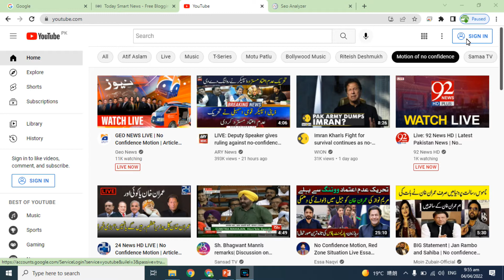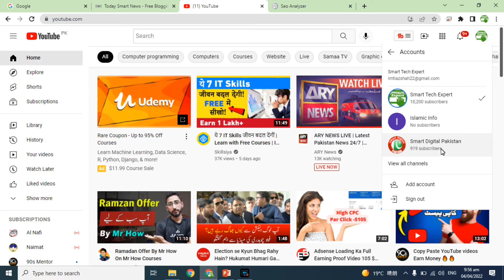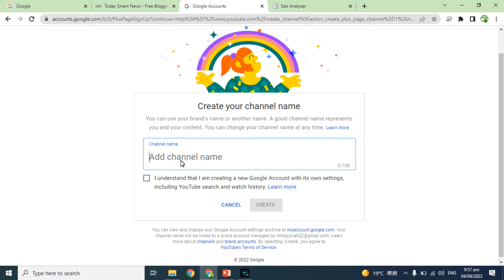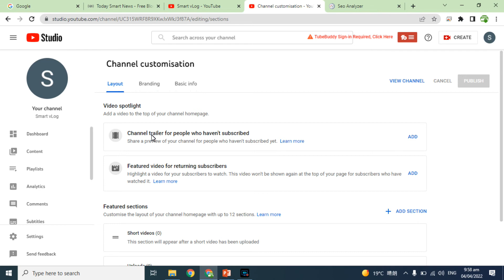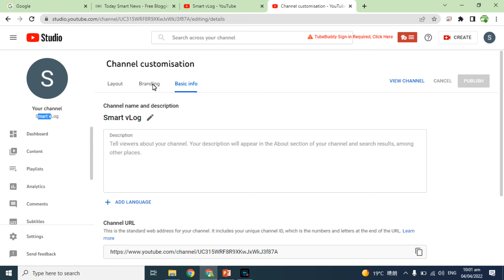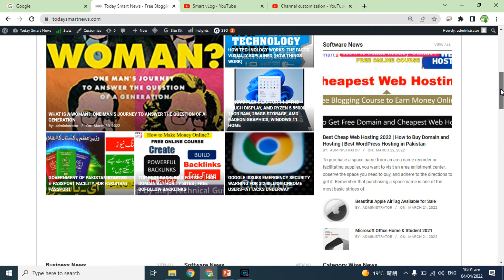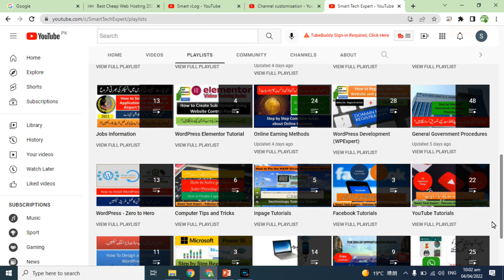How to Create YouTube Channel and Earn Money Online?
Free Online Course - Free Blogging Course Video Tutorials

What is Blogging and How to Make Money from it in Pakistan? Today Smart News | Free Online Course

Best Cheap Web Hosting 2022 | How to Buy Domain and Hosting | Best WordPress Hosting in Pakistan

How to Create Post in WordPress Step by Step Video Tutorial? WordPress Post with Feature Image

How to Add Google Site Kit in WordPress? Setup Google Site Kit | SEO Settings using Google Site Kit

How to Use All in One SEO Plugin in WordPress Tutorial in Hindi ? AIOSEO Best Plugin for SEO